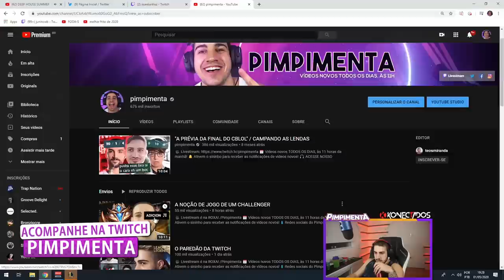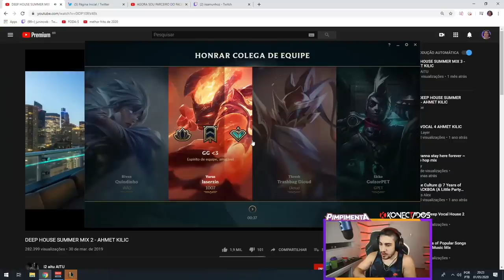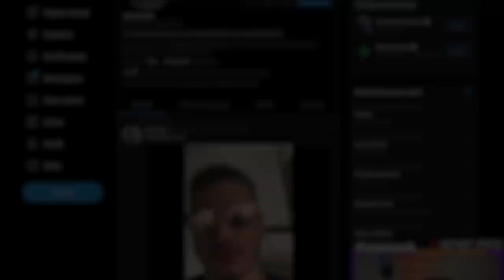O CARA NÃO ULTA NEM F@D&N%#